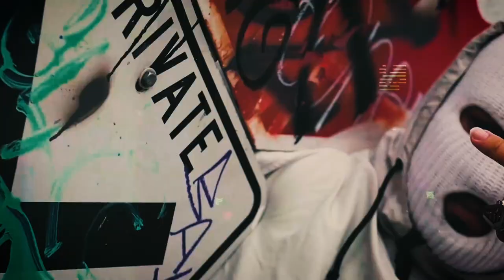CA$PR - RED DOT (Music Video) (BASS BOOSTED)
CA$PR - RED DOT (Bass Boosted/AudioEdit)